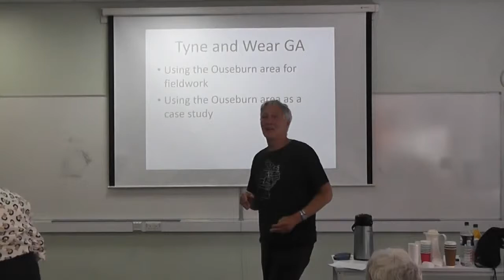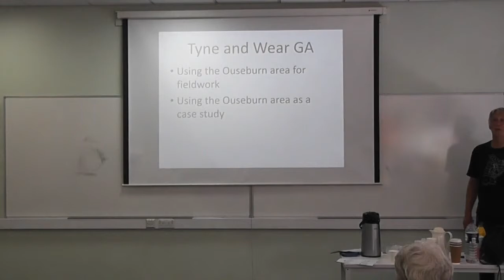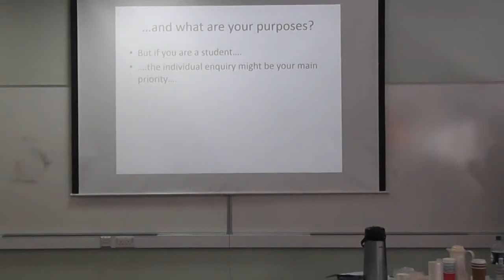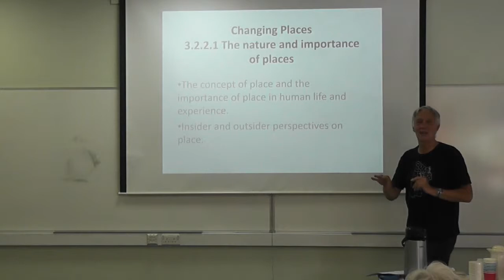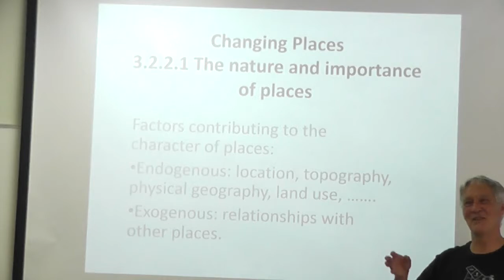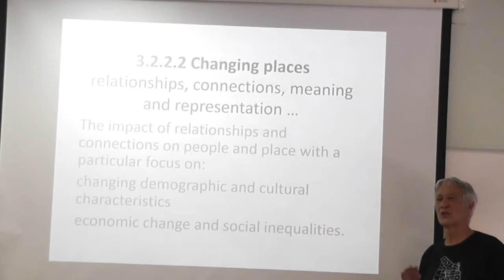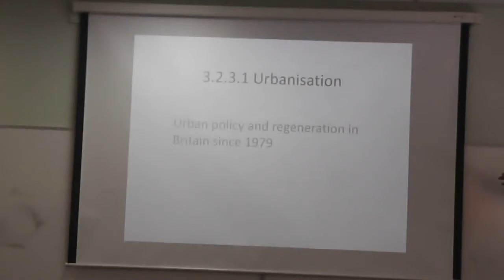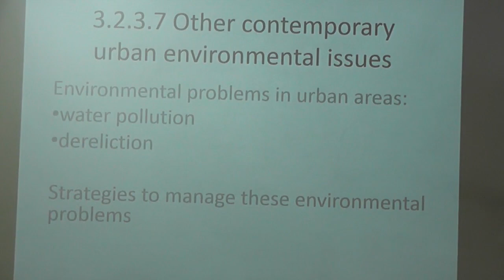Using Ouseburn Valley for a Geography A-Level case study | Ouseburn Trust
John Smith, an examiner for the AQA, describes how students and teachers can use the Ouseburn Valley as a case study for Changing Place.

For more information about learning resources surrounding Ouseburn Valley, visit our